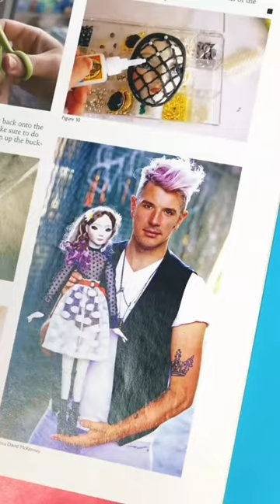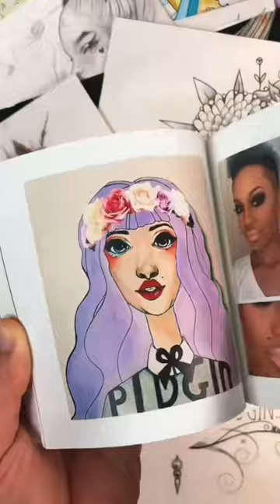The Story Of Pidgin Doll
I am a self-taught sculptor and Pidgin Doll is a handmade artist doll I produce myself.